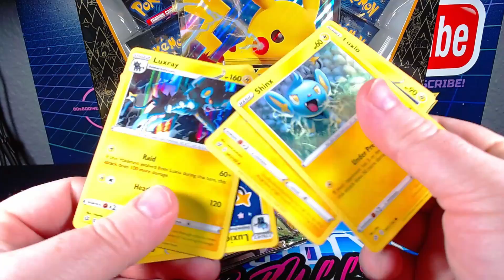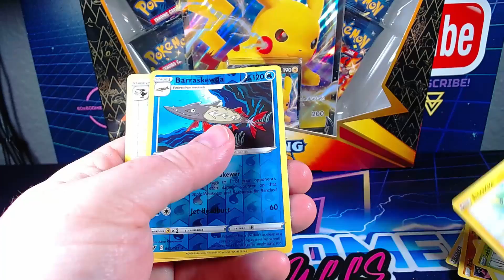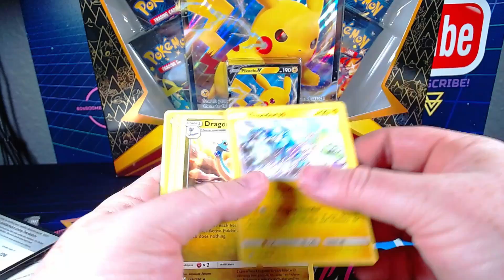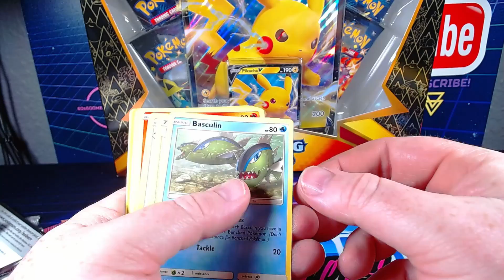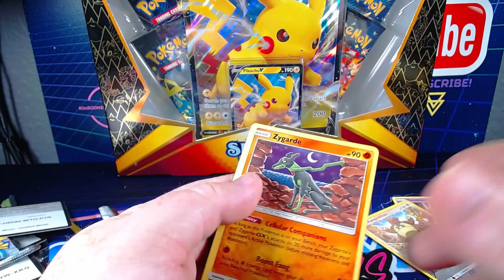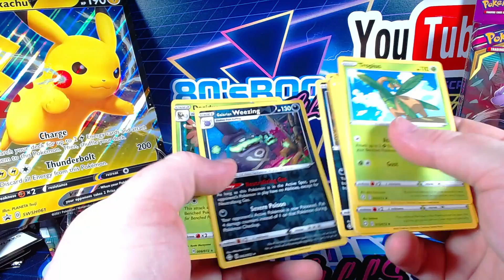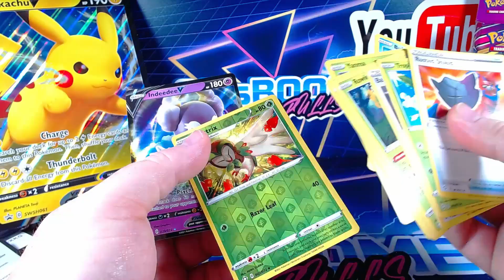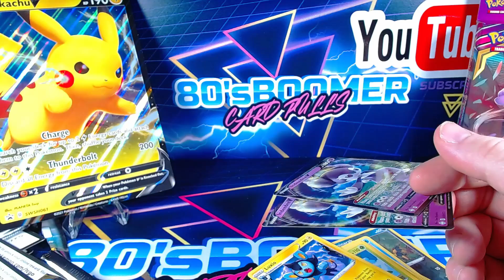Shining Fates Pikachu V Box and a few Vivid Voltage and Unified Mind Packs!!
In this video we are opening a Shining Fates Pikachu V Box. DOPE!!! Also some other packs just for fun. WHY NOT!?!